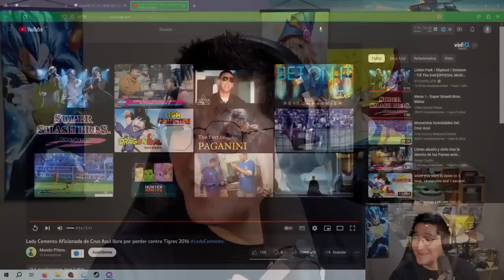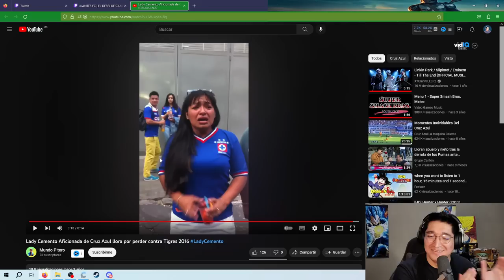GERARD ROMERO FUERA DE LA KINGS LEAGUE POR MAL RENDIMIENTO